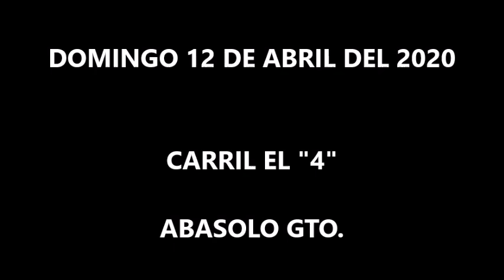CARRERAS DE CABALLOS DOMINGO 12 DE ABRIL DEL 2020 CARRIL EL 4 DE LAGUNA LARGA ABASOLO GTO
CARRERAS DE CABALLOS DOMINGO 12 DE ABRIL DEL 2020 CARRIL EL 4 LAGUNA LARGA DE ABASOLO GTO.